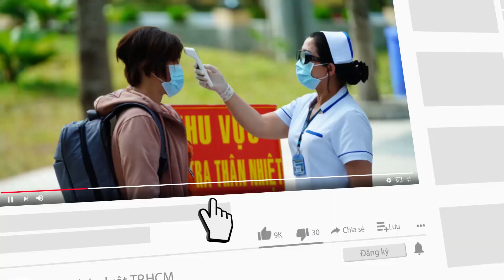Cô sinh viên làm bảo mẫu cho các trẻ sơ sinh có mẹ là F0 - PLO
Trường mầm non Họa Mi 2 (quận 5) những ngày qua trở nên rộn ràng với tiếng khóc của các bé, tiếng bú bình và những bước chân vội của những “người mẹ bất đắc dĩ”.